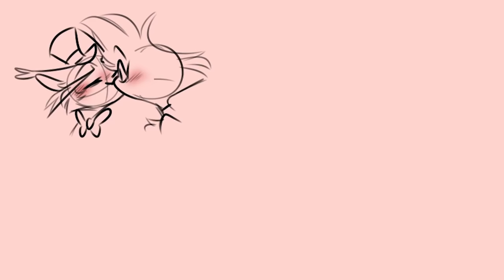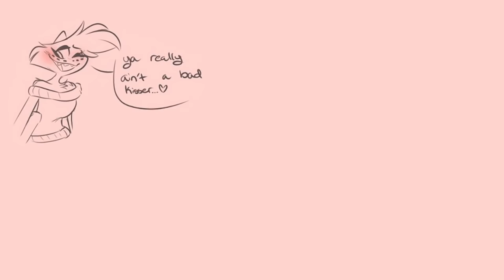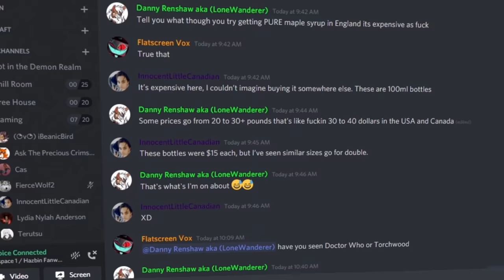FUNNY and CUTE Angel Dust x Husk Comic Dubs!! (Huskerdust)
Hazbin Hotel Fanworks is your source for Hazbin hotel comic dubs, created by our team of over 30 fans. We make both hazbin hotel comic and helluva boss comic dubs, with a focus on funny comics, horror comic dubs, and fun crack videos. Our favorite part of the day is making hazbin hotel comic dubs for all our fans to enjoy. We also make hazbin comic dub compilations, and even create our own comic dub hazbin hotel videos. FUNNY and CUTE Angel Dust x Husk Comic Dubs!! (Huskerdust)